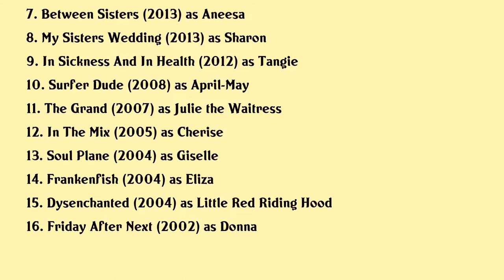K. D. Aubert Movies list K. D. Aubert| Filmography of K. D. Aubert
K. D. Aubert Full Movies List Filmography of K. D. Aubert

Latest movies of K. D. Aubert are:

1. She Ball
2. Silent No More
3. What Now
4. Lap Dance
5. Percentage
6. Turning Point
7. Between Sisters
8. My Sisters Wedding
9. In Sickness And In Health
10. Surfer Dude
11. The Grand
12. In The Mix
13. Soul Plane
14. Frankenfish
15. Dysenchanted
16. Friday After Next

Complete list of movies acted by K. D. Aubert are in this video.

Please Comment down your favorite movie of K. D. Aubert